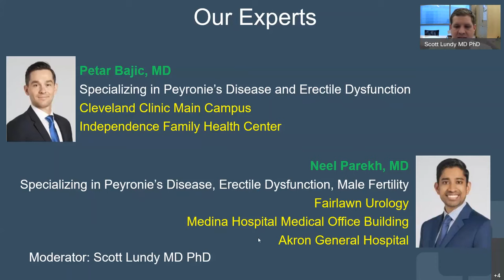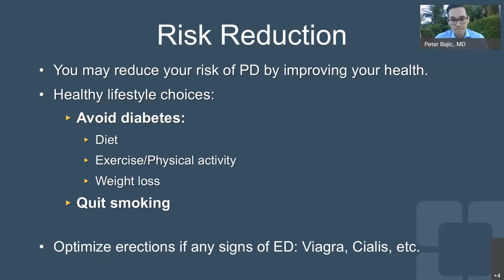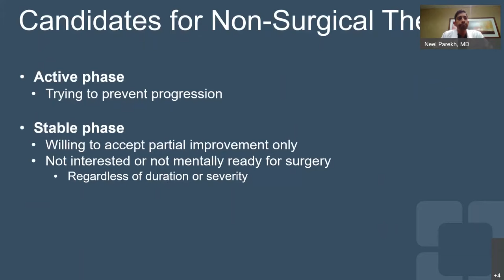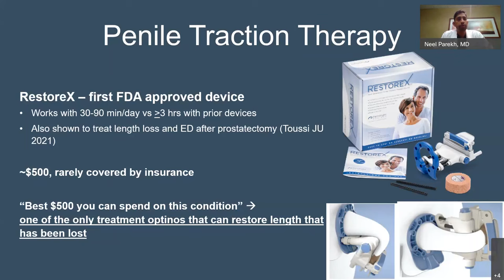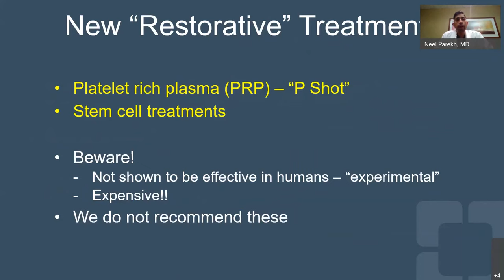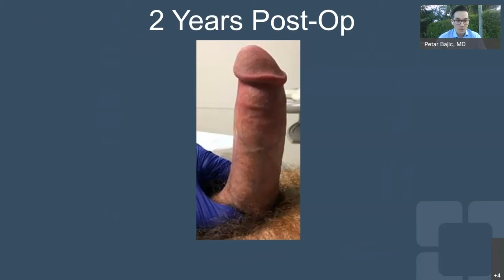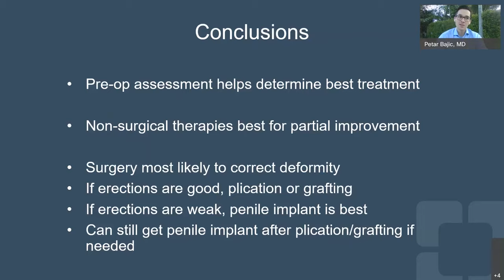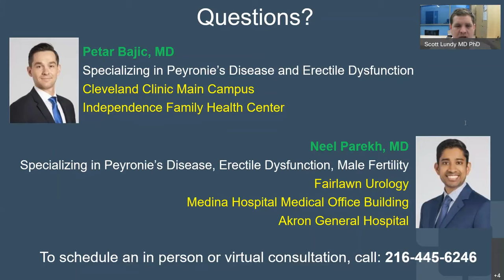Peyronie’s Disease | Virtual Event (Graphic)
Warning: This video contains actual surgical footage which may not be suitable for all viewers.

Peyronie’s disease is a condition where scar tissue causes the penis to curve or lose length or girth. In some cases, it can cause pain and prevent the man from having sex. Men's health experts from Cleveland Clinic will answer your questions, share their expertise and provide clinical insights on surgical and non-surgical treatment options.

Moderated by Scott Lundy, MD, PhD, Urologic Fellow